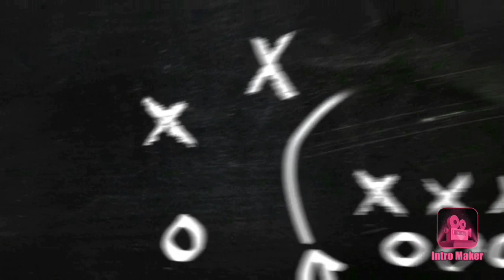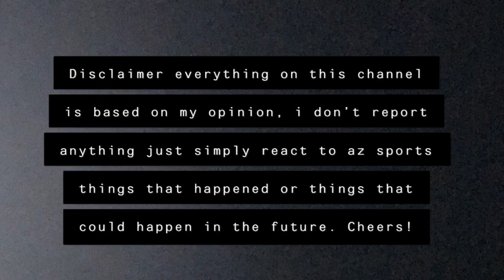Post game reaction Arizona Cardinals Vs San Francisco 49ers!!!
Post game reaction to Arizona Cardinals versus San Francisco 49ers game. Again with momentum swinging over to the San Francisco 49ers we’re going to break down the pros and cons to this game which I saw a little bit more pros than cons.